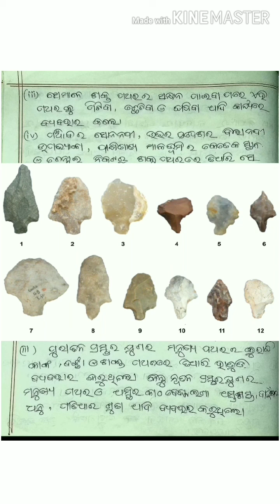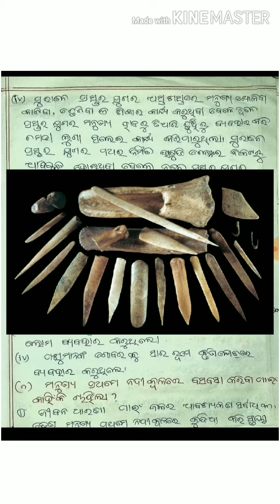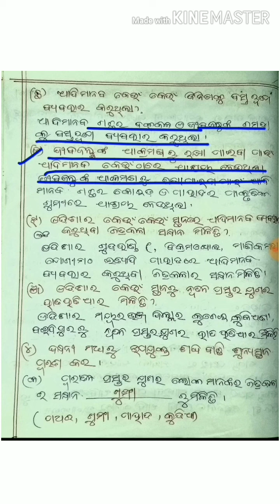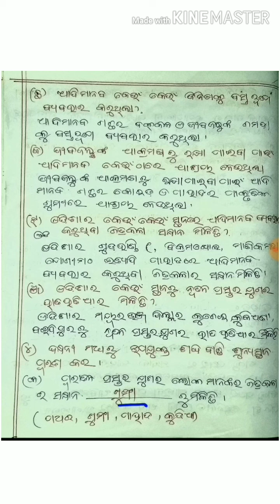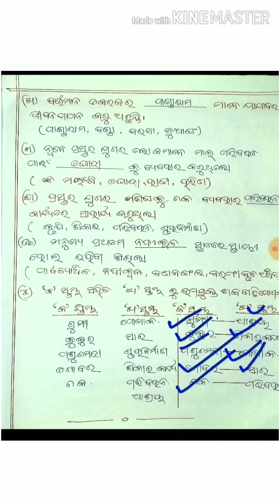Odia medium:Class-6:History:Chapter-2:(Sarba prachina samaj):Question answer